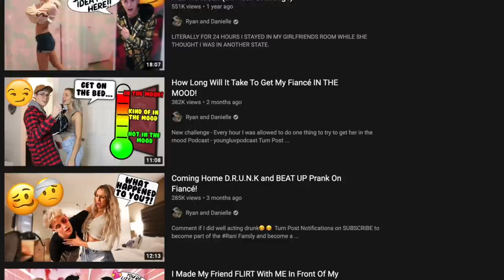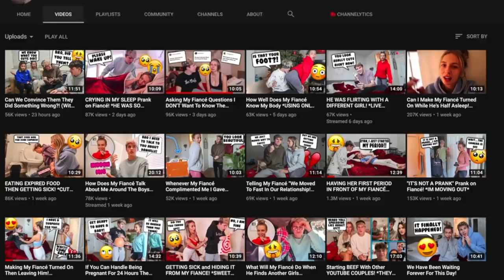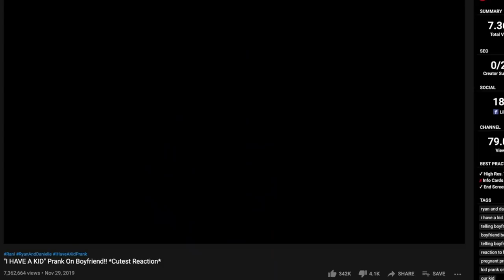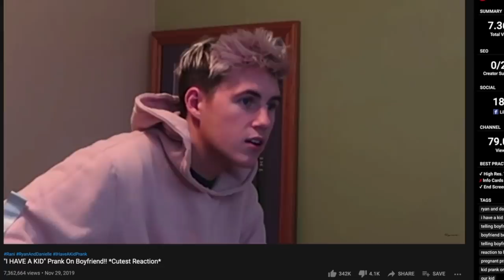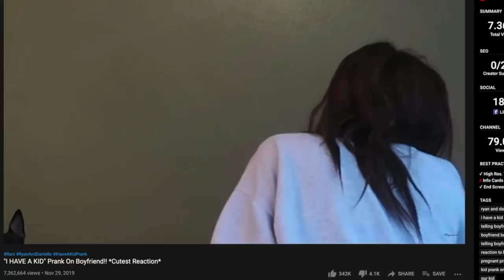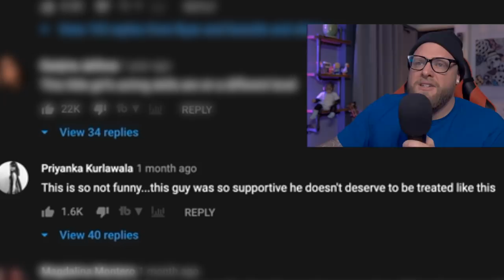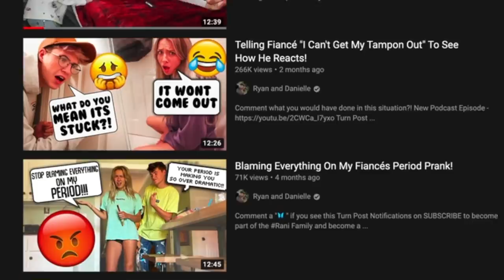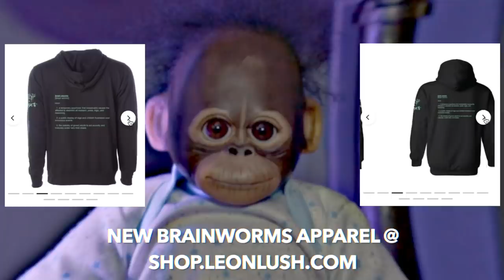Couples “Prank” Channels are a Tumor on YouTube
Thanks to Dollar Shave Club for sponsoring!  to get your starter set for $5.  After that, the restock box ships full-sized products at regular price. Thank you guys for supporting the channel—couldn't do it without you!